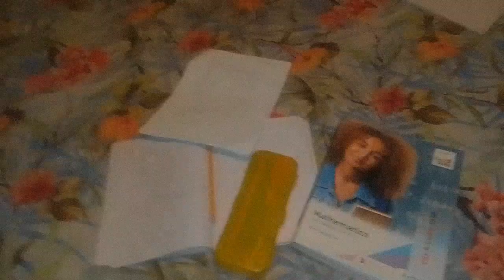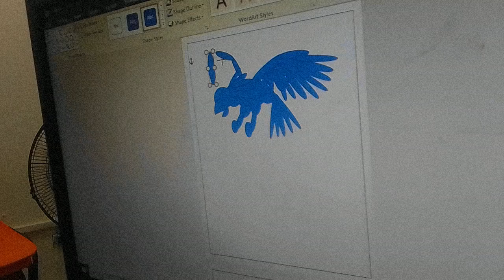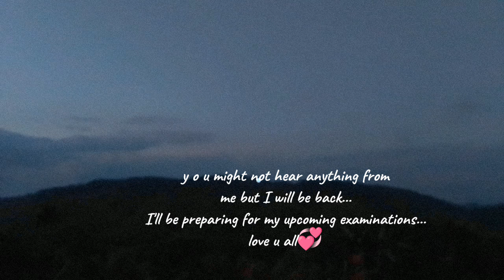Study week - Internal & External CXC Exams/ S.B.A 👨‍🎓 Vlog.6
Heyyy y'all sorry for that extreme late post but this vid took longer that I expected when editing and also preparing for my final examination...

hope y'all are taking proper health of yourself (AND I MEAN IT!!!)

I think I should let you know that I will be taking a break from my social media platforms cuz I'm terrified of these exams I have already completed my internal exams... the up coming month will be the start of my external examination and I really need to A's this.

luv yah God bless
And see u soon💞✨